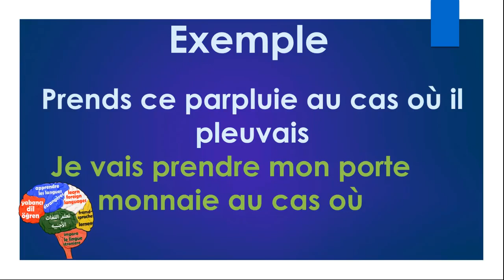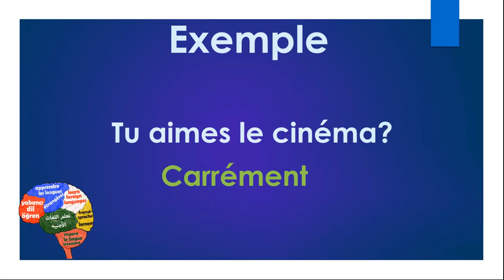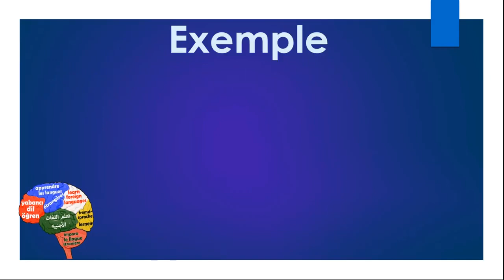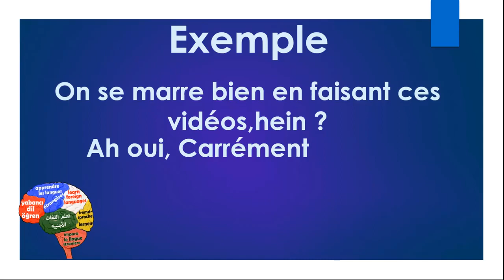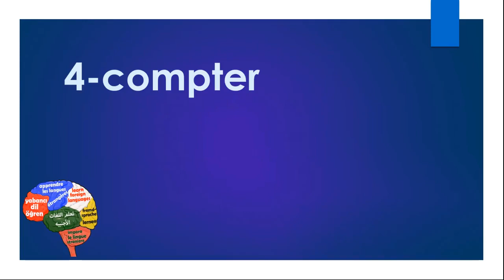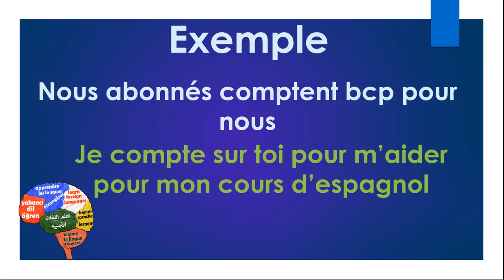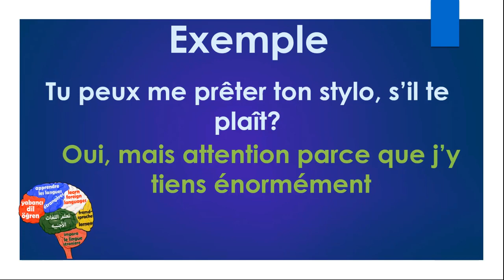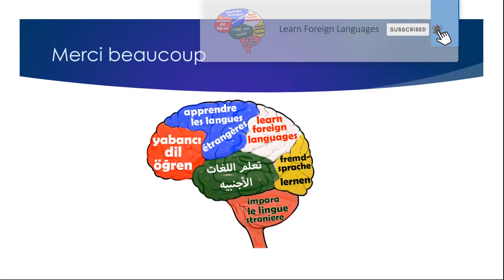اهم التعابير الفرنسيه التي ستساعدك على المحادثه باللغه الفرنسيه